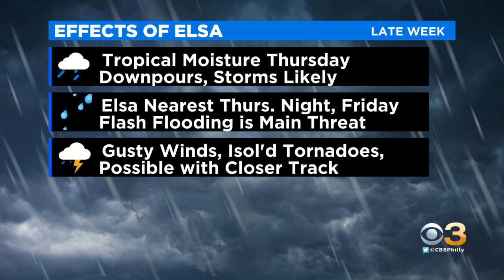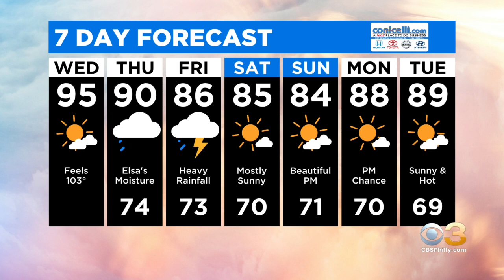Philadelphia Weather: Extreme Heat/Heat Advisory